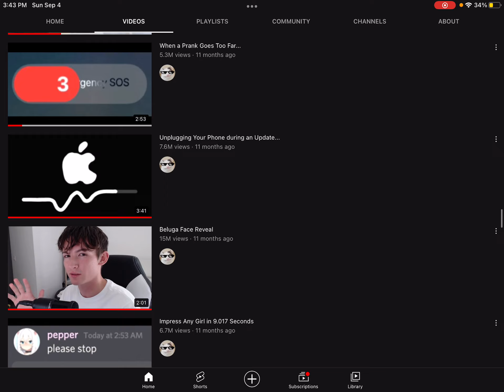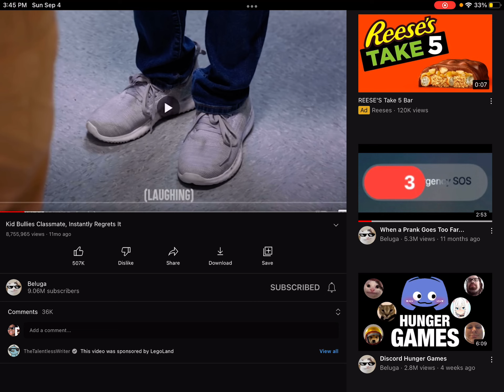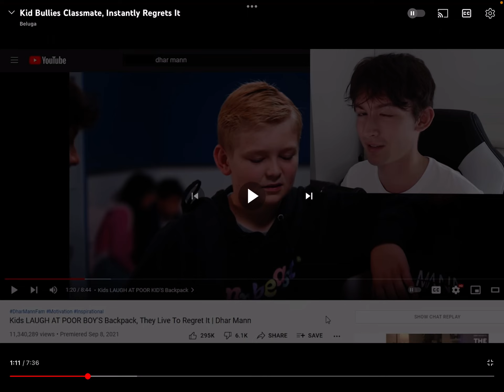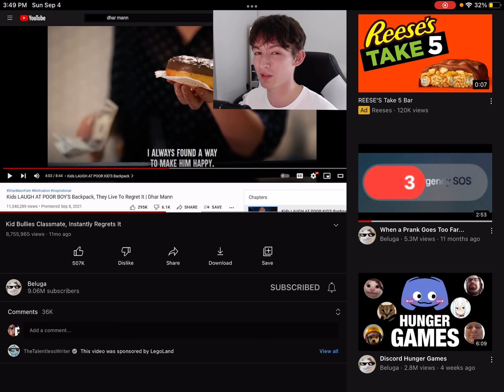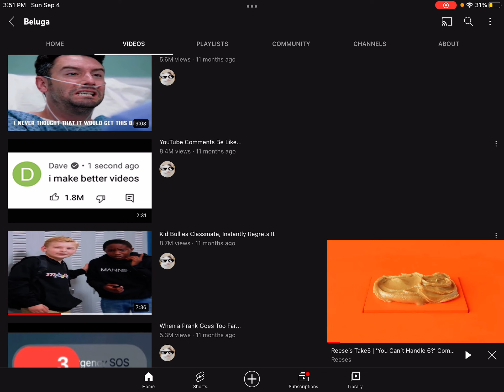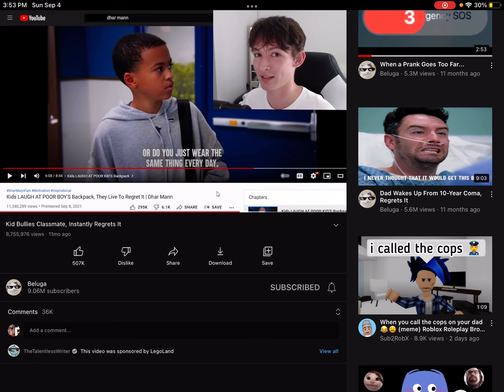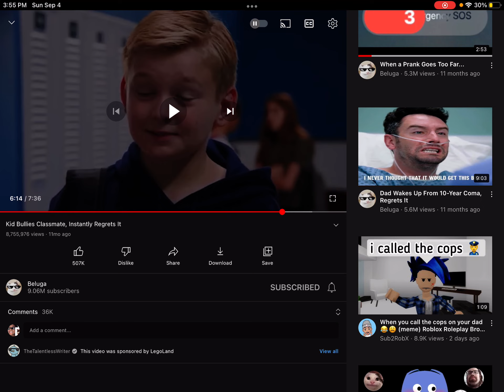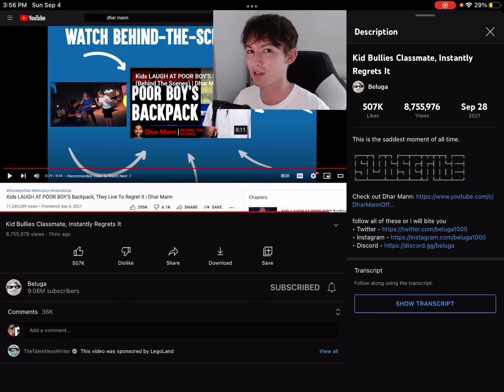Reacting to a beluga reacting to Dhar